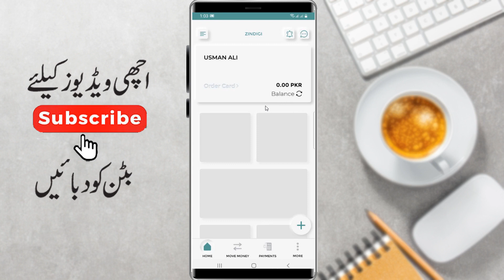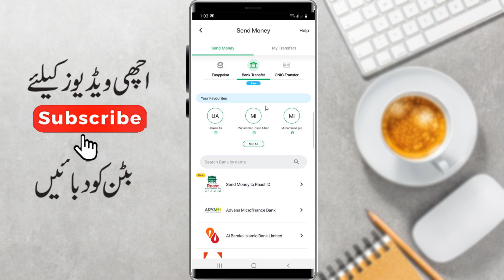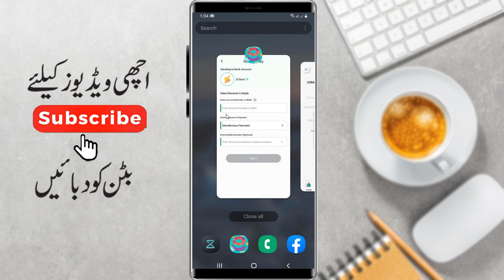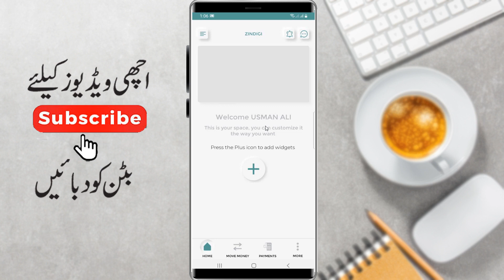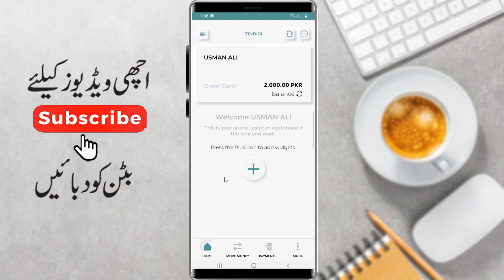How to recharge on zindigi aap - Zindigi App By JS Bank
In this video tutorial i will gonna show you How to recharge on zindigi aap - Zindigi App By JS Bank,